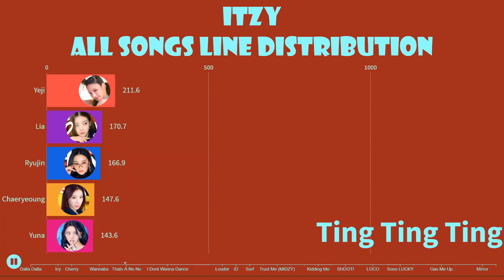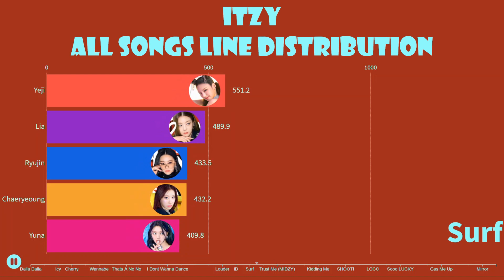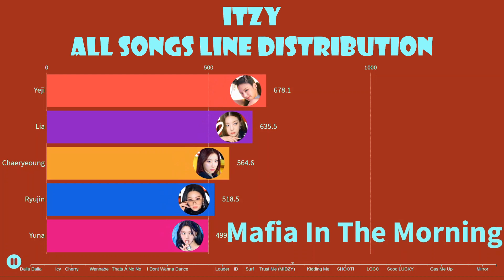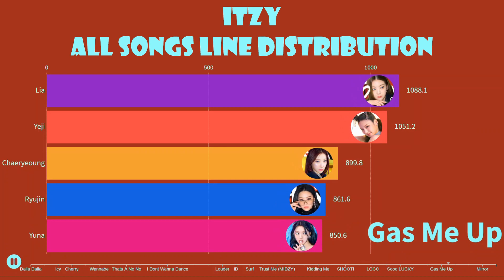ITZY ~ All Songs Line Distribution (Dalla Dalla - LOCO)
Please view video at quality 1080 p for clarity.